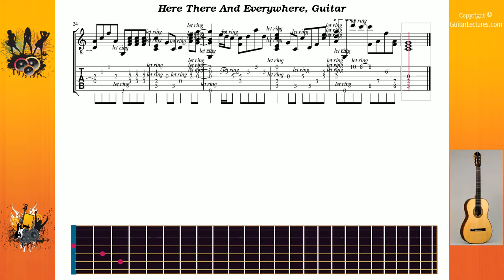Here There And Everywhere - Beatles The - Guitar